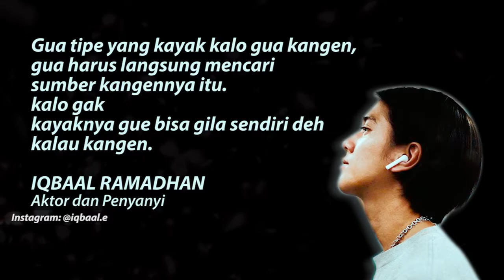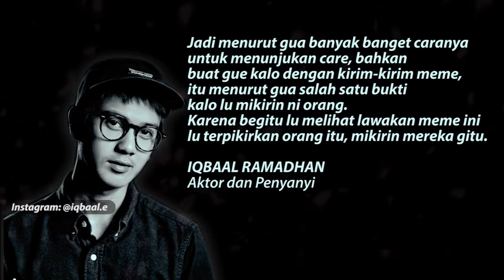Jadi Gini Toh Kalo Iqbaal Ramadhan Lagi Rindu…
Aktor Iqbaal Ramadhan berbagi cerita bagaimana Ia saat memendam rasa rindu. Apalagi pada situasi pandemi saat ini, Iqbaal Ramadhan tengah berada di di Australia. Yang unik, Iqbaal Ramadhan ternyata juga punya cara sendiri mengungkapkan rasa rindunya.

JANGAN LUPA INSTAL APLIKASI GENPI.CO :
APPSTORE: